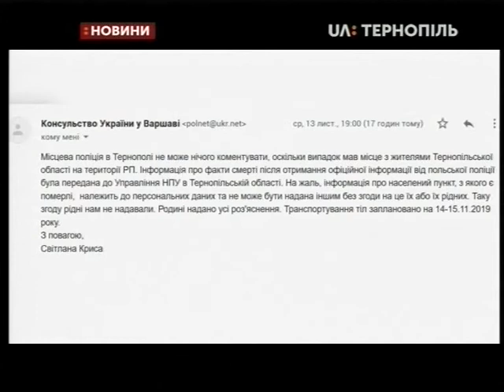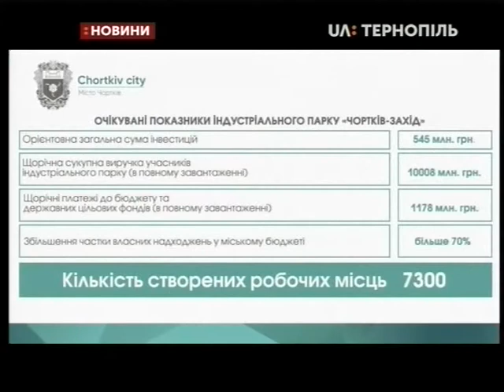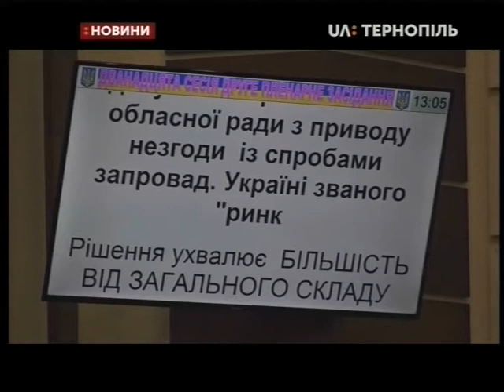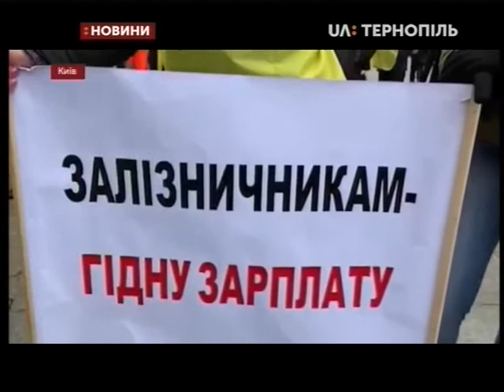14.11.2019. Новини. 20:30